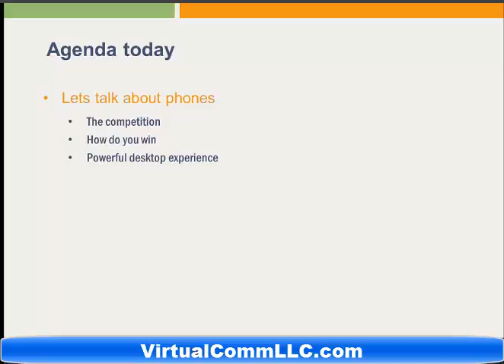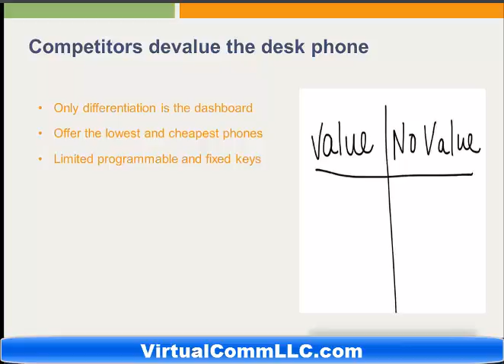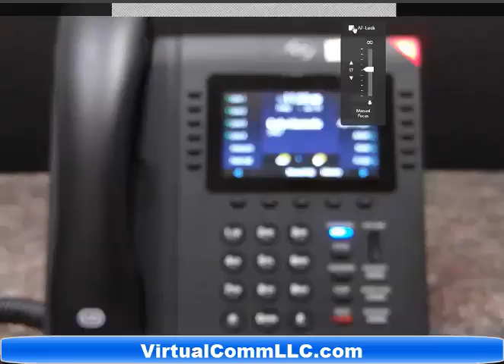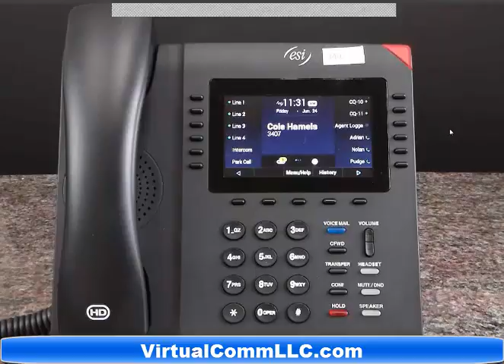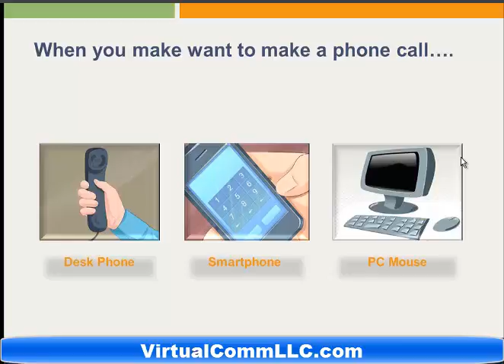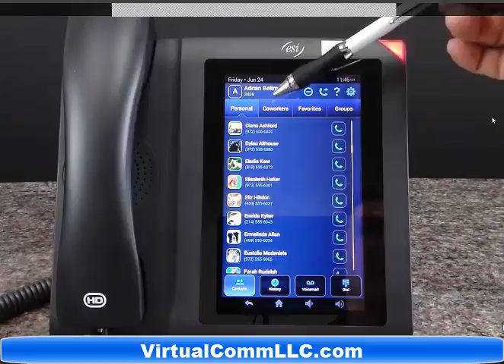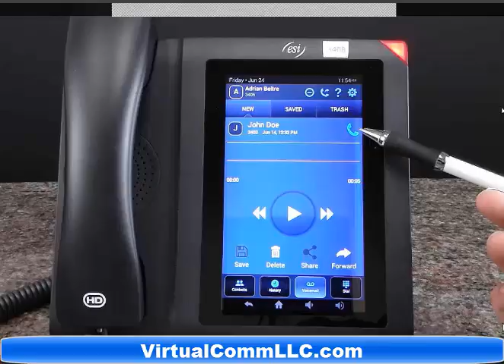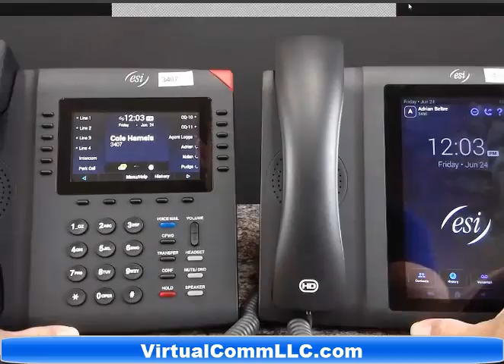Hosted Phone System Demonstration | Cloud PBX | Desktop Smartphone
00.10 Agenda
01.10 Competition – Other Hosted Phone System / Cloud PBX Providers
10.25 Better/Different Solution
14.15 ePhone4
15.30 ePhone4 Demonstration
25.09 ePhone4 Dashboard
30.00 When You Want To Make a Phone Call
31.30 Powerful ePhone7 Touchscreen Desktop Smartphone
35.00 ePhone7 Demonstration